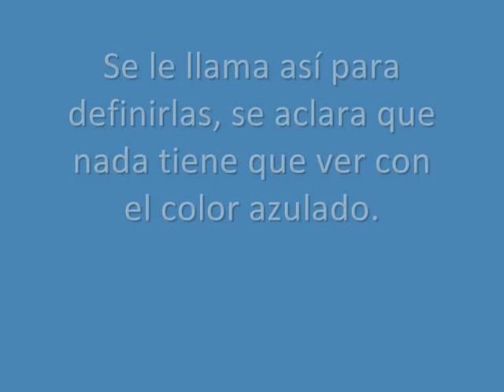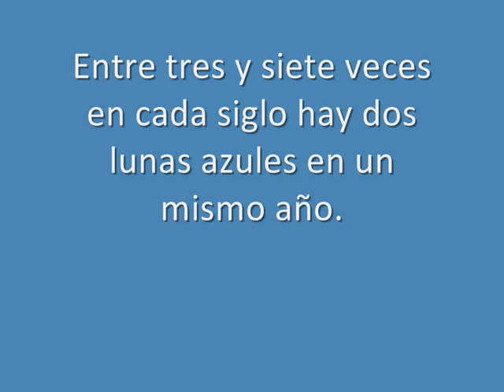La Luna Azul, un fenómeno más del Cosmos (SD)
Se denomina luna azul (traducción del inglés blue moon) a la segunda luna llena ocurrida durante un mismo mes del calendario gregoriano (el usado habitualmente en Occidente), lo que sucede aproximadamente cada dos, tres años o cuatro años y, originalmente, al tercer plenilunio cuando en una estación cualquiera del año se dan cuatro lunas llenas en lugar de tres. El fenómeno «luna azul» cobró popularidad cuando se produjo dos veces en 1999 (enero y marzo). Los medios de comunicación reseñaron ampliamente el acontecimiento, poco conocido hasta entonces. Naturalmente, en el mes de febrero de 1999 no se produjo ninguna luna llena.

Basándose el origen del término en el calendario gregoriano, su uso se difundió probablemente en la Europa medieval. La traducción castellana no es del todo completa, ya que la expresión proviene del inglés blue («azul»), el cual a su vez viene de una deformación del inglés antiguo belewe, que en realidad significa «traidor», ya que una luna adicional en la primavera implicaba extender el ayuno de la cuaresma. Entre tres y siete veces en cada siglo hay dos lunas azules en un mismo año. Debido a que el mes de febrero es el único cuya duración es inferior al ciclo lunar, la primera siempre se produce en enero y la segunda, en orden decreciente de probabilidad, en marzo, abril o mayo. Se observaron dos lunas azules el 2 y 31 de diciembre de 2009, coincidiendo que el 31 de diciembre de 2009 hubo un eclipse parcial de luna, cuyo plenilunio fue en diciembre.

Lista de lunas azules 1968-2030

Meses especificos

1. Febrero de 1968
2. Diciembre de 1990
3. Enero y marzo de 1999
4. Noviembre de 2001
5. Julio de 2004
6. Junio de 2007
7. Diciembre de 2009
8. Marzo de 2010
9. Agosto 2012
10. Julio de 2015
11. Mayo de 2017
12. Enero y marzo 2018
13. Noviembre 2020
14. Marzo 2023
15. Abril 2026
16. Diciembre 2028 (igual que en 2009)
17. Mayo 2030

Cultura popular

Algunos sitios afirman que la luna efectivamente adopta un color azul. La luna podría verse como si fuese de color azul en caso de ser vista a través de, por ejemplo, un grupo de nubes que tengan partículas de humo y cenizas.